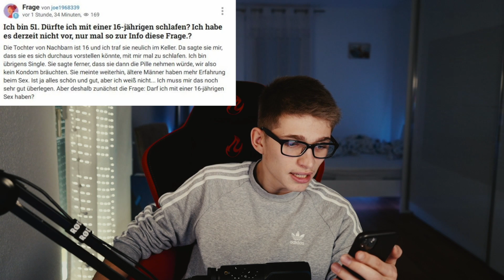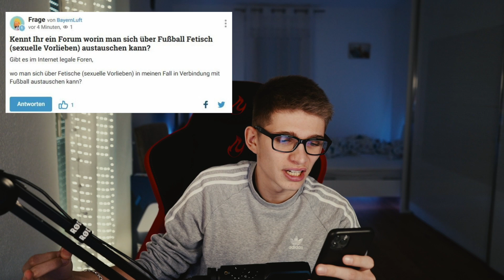Ich kann nicht mehr...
Ich kann nicht mehr... Gutefrage.net hat mich zerstört...

►Mein Mac
►Mein Headset